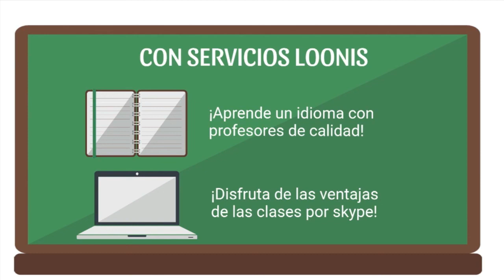267 COACHING PSICOANALÍTICO EL ABSENTISMO LABORAL LA SEXUALIDAD FEMENINA RADIO